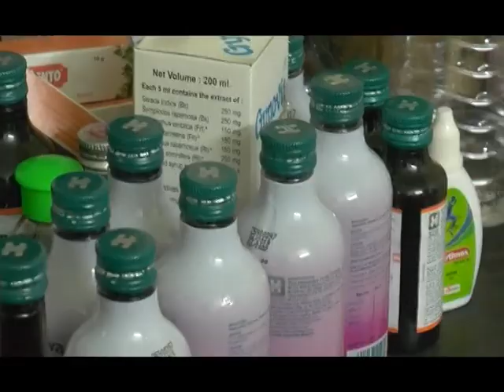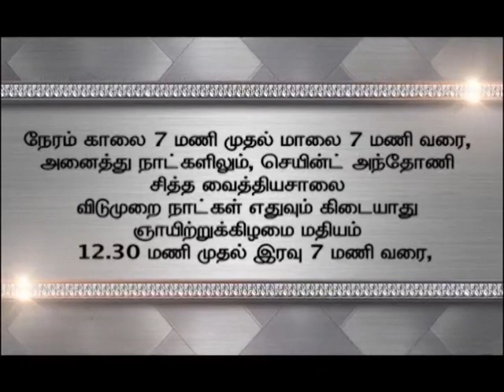March 30, 2024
Document from Dr.Johnson